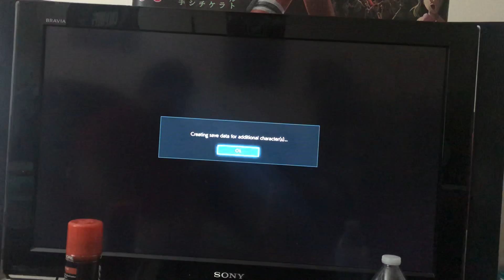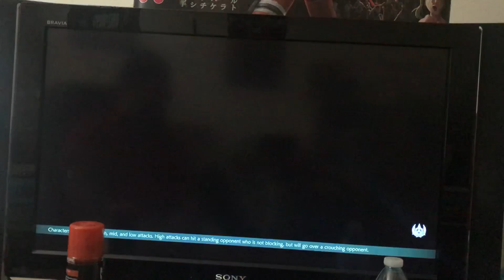I thought all the characters were there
Aw geez